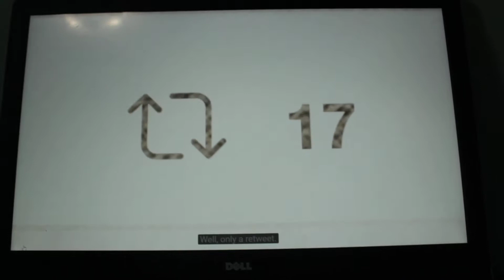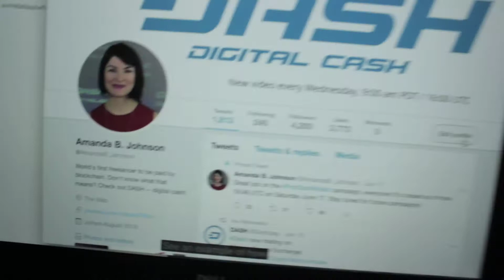Get 5 Dollars In Crypto Today For A Tweet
Amanda B Johnson is at it again, giving people a chance to get some free crypto. She's giving away 5 dollars in Dash today. All she requires is for you to have a Twitter account thats been  active since before June, your Dash address in your Bio and a retweet of her latest pinned post. Don't pass up the chance!

The views and opinions on this channel are collected researched and express with the aim of informing anyone willing listen. All comments are welcome and appreciated. Bitcoin can be purchased in person by peer to peer purchases or through currency exchanges and online wallets. I am NOT a financial advisor, I am sharing with you my experience and expecting you to do your research about the topic.

BTC :  134hT473UWKQtUeggS7QHxDoiJDnYGaEqS

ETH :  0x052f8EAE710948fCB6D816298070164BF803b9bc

LTC :  LcYd8oSui3vS5WUEm2AxPCucCGK1267jE2

DASH:  XfyFVvNTLiSfdC9CxGjwg41cb1MBM8QunJ

DOGE :  DPFPhPiatSuetD9NX3p6B1aCeC4M1Cuiuj

Ledger Nano